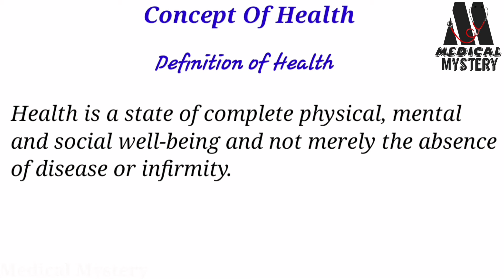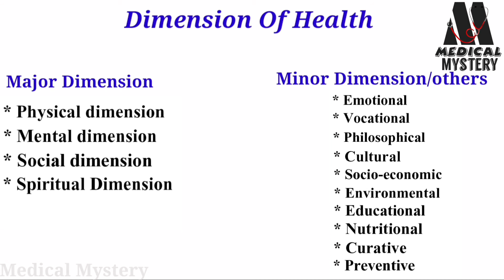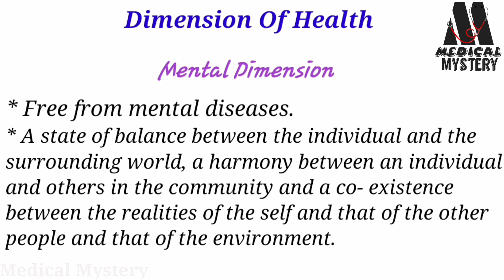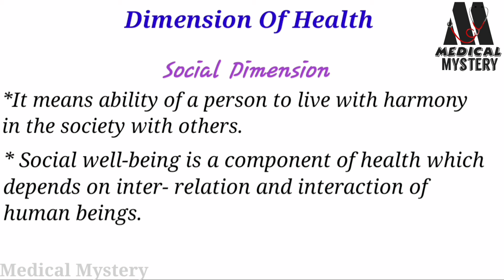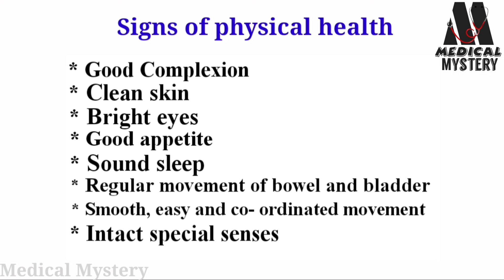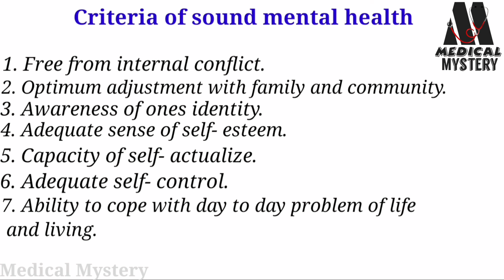What is health | Concept of health | Dimension Of health | Medical Mystery | Rabeya Sultana